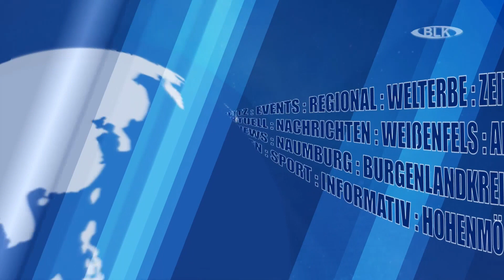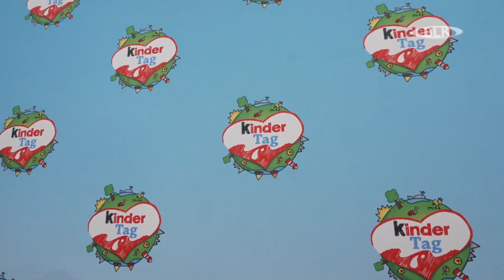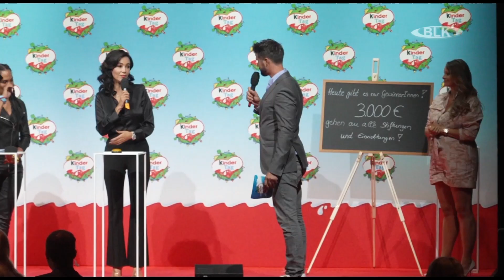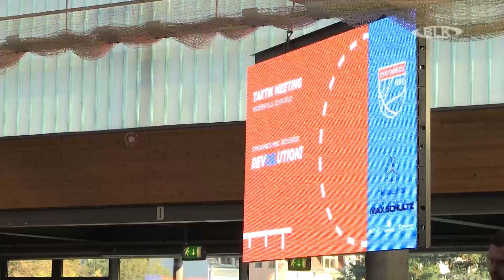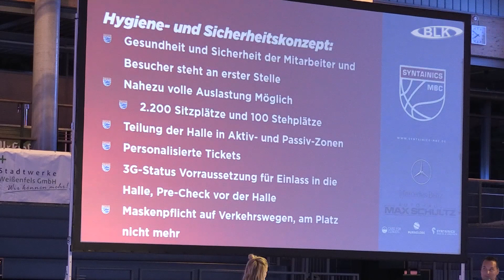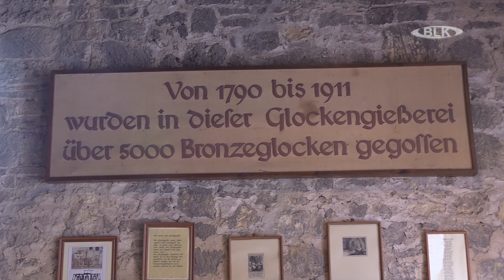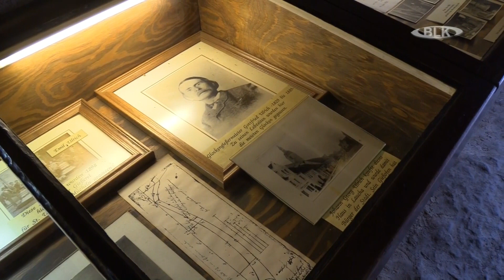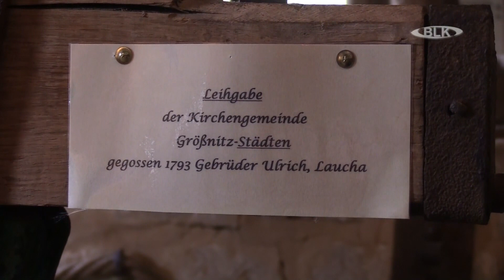Sendung "BLK Regional" vom Freitag, 24.09.2021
in dieser Sendung:
Modern Pflegen / Hirschpassage voraussichtlich noch bis zum 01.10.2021 gesperrt / Nächster Bauabschnitt am Kreuz Rippachtal / Straßensperrungen, L 190 - OD Teuchern / „Arche Nebra“ wird umfangreich modernisiert / IAA Mobility: Ein Stückchen Zukunft? Die erste IAA Mobility zieht Bilanz / Zum Kindertag: Prominente Paten ehren außerschulische Einrichtungen und Stiftungen / Taktikmeeting MBC / Sportansetzungen für´s Wochenende / Glockenmuseum Laucha